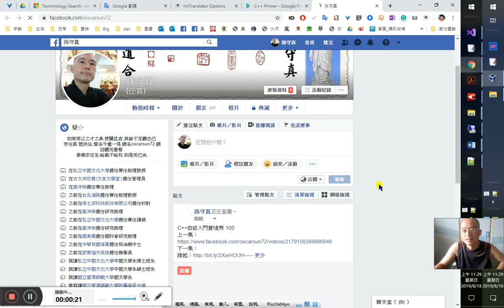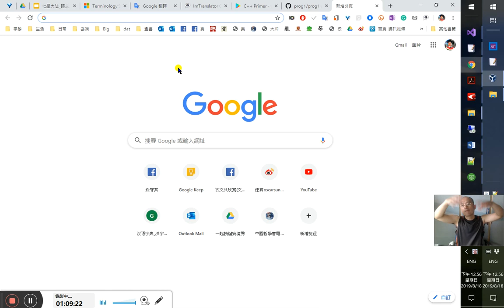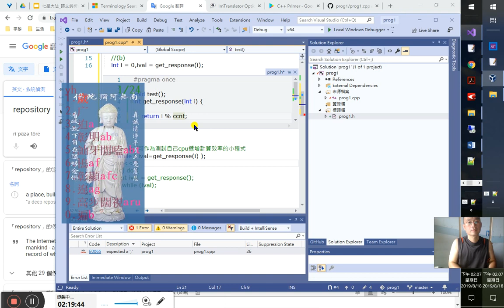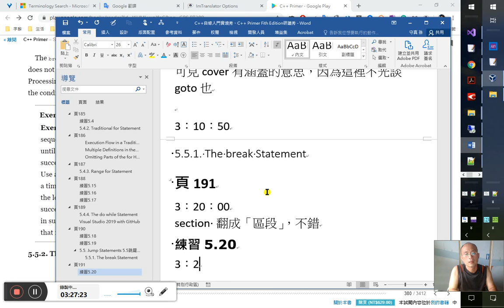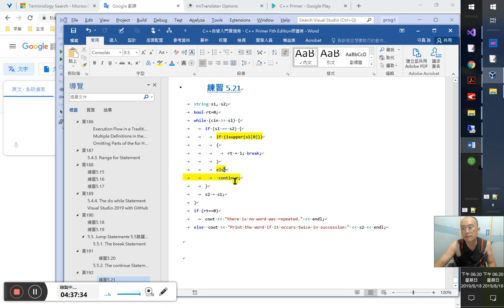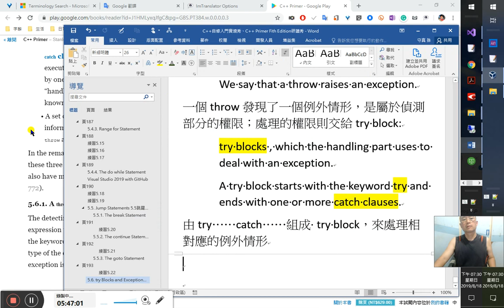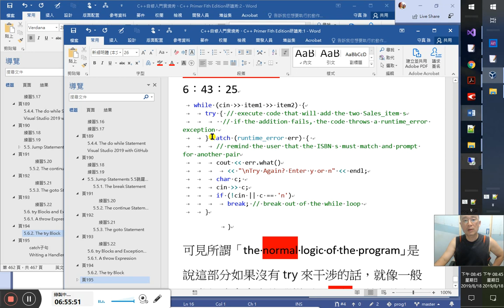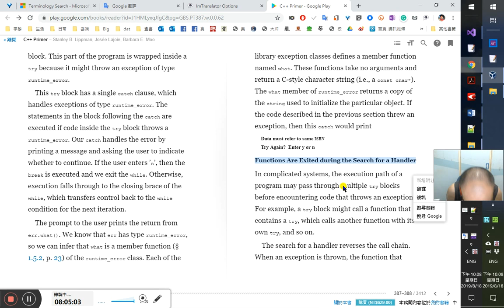C++自修入門實境秀、C++ Primer 5版研讀秀 31/ ~頁196 Functions Are Exited during the Search for a Handler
第31集
對上次寫的Word VBA 選取範圍插入超連結添上錯誤處理
頁189
5.4.4. The do while Statement
12:45

1.最末有個分號
2.條件式不能空
condition cannot be empty.
3.在條件式裡頭使用的變數一定要在while區塊外定義
Variables used in condition must be defined outside the body of the do while statement.
39:10
43:00因為在block（區塊）中就會用到的變數，當然就不能在區塊執行一行後才會執行的條件式中定義了。否則就會變成使用了未經定義的變數。（the identifier is not defined）
Visual Studio 2019 with GitHub
51:00 在Visual Studio 2019用GitHub，只要不用branch，其實就可以把GitHub直接當作雲端硬碟作為同步用了 1:14:00 1:16:00本地修改後要「push」到雲端GitHub才能由另一台機器pull或sync同步。push一個版本（或「別本」詳下）其實就是upload to the GitHub。1:25:00一定要經過commit push將change的commit push 才有作用，光push不行。至於push 與commit push 的異同，有俟來日。1:43:00
commit 是接受修改，確認修改。但修改的版本仍在修改的本機上，尚未「推」push去出（可以理解為「推播」出去，像twitter推特這樣。）。所以commit和push是兩個不同的動作，有先後順序，必須先commit（確認修改）後才能pusu（推）出去。這裡的commit是確認的意思，⑧找對主詞 確認什麼？確認修改無誤，準備發行（push）出去的意思。可見，沒有commit的push是推不出去的，有了commit後未必push，此時push出去才有作用。
那是在不同人使用，或有不同版本須並存，或另起一支（或類似子目錄時才需要用到branch、push、pull request、merge、pull、sync）
1:4:00 branch的意思是整套程式的分支副本，並不是某個檔案的而已；所以branch應翻成「別本」比較好意即另外一個版本的程式碼。1:27:001:29:44在版本學意義上，別本就是同一書的不同版本，同版本控制的概念。一個程式repository也好像一本書book
快捷鍵：
在一關鍵字(identifier)上（不必選取）按下ctrl+, 會直接如ctrl+t，再貼上所要找的關鍵字
2:2:00 原來標頭檔是這麼用的（可作為調用函式的資源庫repository）
當Visual Studio自動幫我們創建一個與目前cpp檔相同名稱的標頭檔時，也同時會加入 include‹該名稱.h›
Visual Studio左邊行號右傍和右邊捲軸列的黃標，就是指明有被修改被動過的地方
3:35:00
prog1.vcxproj、prog1.vcxproj.filters 這兩個檔案的作用
prog1.vcxproj.filters 應是Visual Studio的設定檔，其介面的不能英文化的中文還保留著。呵呵

頁190
練習5.18
47:40 55:10
following loops. Correct any problems you detect.
翻譯
科學語言 的翻譯：
下列的迴圈。更正你所偵測到的任何問題。
文學語言的翻譯 → 發現 訂正你發現的問題 any不必翻出來
1:51:00
 //(a)
 do{
  int v1, v2;
  cout ‹‹ "Please enter two numbers to sum:";
   if (cin ›› v1 ›› v2)
    cout ‹‹ "Sum is: " ‹‹ v1 + v2 ‹‹ endl;
 } while (cin);
2:25:00
include "prog1.h"//此行為VisualStudio 在創建標頭檔後自動帶出的。空不空半形空格都沒關係，但不能用角括弧，只能用雙引號
//(b)
 int i = 0,ival = get_response(i);
 do {
  ++i;//可作為測試自己cpu遞增計算效率的小程式
 } while ( ival=get_response(i) );
 cout ‹‹ "遞增3億(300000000)需時……秒"‹‹endl;
以下是Visual Studio自動創建的標頭檔內容int以下程式碼是我寫的：
pragma once
void test();
int get_response(int i) {

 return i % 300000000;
2:35:00
 int ival = get_response(1);
 do {
 } while (ival);
後兩題主要是考do while變數定義的地方
練習5.19
2:37:50
2:59:30
 string rsp;
 do
  cout ‹‹ "請輸入兩串文字以比較其長短" ‹‹ endl;
  string s1, s2;
  cin ›› s1 ›› s2;
  switch (s1.size()›s2.size())
  case 1:
   cout ‹‹ s1 ‹‹ " 長於 " ‹‹ s2 ‹‹ endl;
   break;
  case 0:
   if (s1.size() != s2.size())
    cout ‹‹ s1 ‹‹ " 短於 " ‹‹ s2 ‹‹ endl;
    else cout ‹‹ s1 ‹‹ " and " ‹‹ s2 ‹‹" 等長 "‹‹ endl;
    break;
  default:
   break;
  }//參見中文版頁86，字串比較運算,但string的大小於是比字母，不是比字串長度

  cout ‹‹ "要繼續請輸入y" ‹‹ endl;
  cin ›› rsp;
 } while (!rsp.empty() && rsp=="y");
5.5. Jump Statements 5.5跳躍述句
應該是相當於於VBA裡的GoTo
Jump statements interrupt the flow of execution.
可見 flow of control也應翻成控制的流程，是說控制（程式進行 ⑧找對主詞 ⑤添字還原 ）的流程
英文多是後位修飾
C++ offers four jumps: break,continue, and goto, which we cover in this chapter, and the return statement,which we’ll describe in § 6.3 (p. 222).
cover 和 describe 抽換字面
可見cover有涵蓋的意思，因為這裡不光談goto也

3:10:50
5.5.1. The break Statement
頁191
3:20:00
section 翻成「區段」，不錯
練習5.20
3:27:18
3:50:20
Personalize Visual Studio with custom keyboard shortcuts
3:55:00 這樣子就知道怎麼把GitHub當作雲端硬碟來用了 4:4:10把GitHub當雲端硬碟來用：
本機電腦（來源電腦）commit and push
雲端電腦（目的電腦） pull
4:6:25
 string r;
 string s1, s2;
 bool rt=0;
 while (cin ›› s1) {
  if (s1 == s2) {
   rt=1; break;
  s2 = s1;
 if (rt==0)
  cout ‹‹ "there is no word was repeated." ‹‹ endl;
 else  cout ‹‹ "Print the word if it occurs twice in succession:" ‹‹ s2 ‹‹ endl;
5.5.2. The continue Statement
4:8:55
continue要在switch中出現，只能在這個switch是在一個迭代（iterate）的迴圈中才可以
continue 並不終止迴圈，它只是中斷迴圈目前的迭代，而繼續下一次的迭代。所以叫「jump statement」.
這裡是跳躍到它迴圈的判斷式，交由該判斷式（條件式）來決定迴圈是否要繼續
頁192
練習5.21
 string s1, s2;
 bool rt=0;
 while (cin ›› s1) {
  if (s1 == s2) {
   if (isupper(s1[0]))
    rt = 1; break;
   else
    continue;
  s2 = s1;
 if (rt==0)
4:38:10
5.5.3. The goto Statement
原來C++的goto只能在一個函式裡跳躍（其實VBA好像也一樣——在一個Sub或Function）
A goto statement provides an unconditional jump from the goto to a another statement in the same function.
養成好習慣：
Programs should not use goto s. goto s make programs hard to understand and hard to modify.
A labeled statement is 和VBA的幾乎一樣

The goto and the labeled statement to which it transfers control must be in the same function.
goto與它向之轉移控制權的帶標籤述句必須位在同一個函式（function)中。
goto和它指向的陳述句必須在同一個函式中。
也就是goto和goto要轉移程式執行流程的目的地必須同在一個函式中，不可逾越。

As with a switch statement, a goto cannot transfer control from a point where an initialized variable is out of scope to a point where that variable is in scope:
和 switch一樣（其實是程式的根本憲法